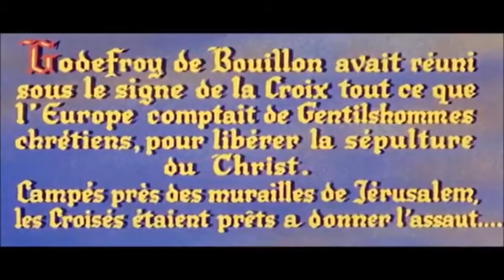la muraille de feu (aventure)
film avec silva koscina , gianna maria canale